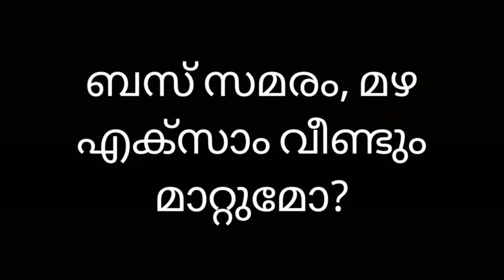Bus strike, മഴ എക്സാം മാറ്റാൻ chance ഇണ്ടോ? latest updates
Calicut university
3rd sem exam